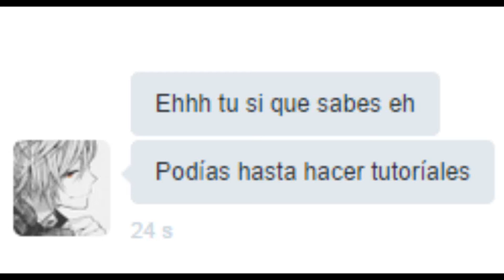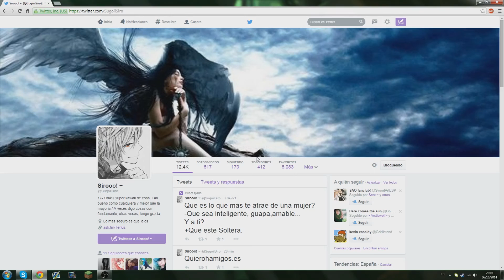Tutorial de como lanzar fichas de poker